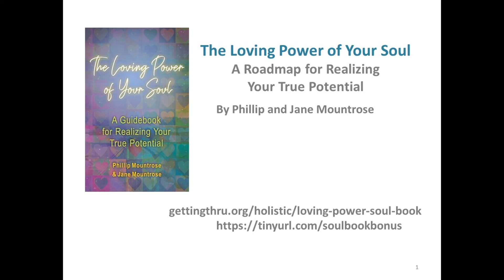The Loving Power of Your Soul -- Overview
Phillip Mountrose is co-author with his wife Jane Mountrose of the book "The Loving Power of Your Soul: A Guidebook for Realizing Your Potential."  In this short video, he shares an overview of this transformative work. What is more important than getting in touch with who you really are, your deeper identity?

For more information on the book and some additional audios and videos go